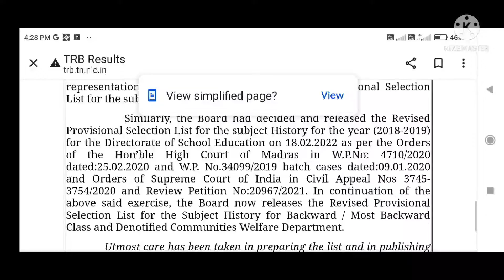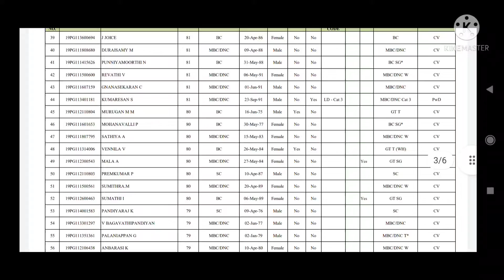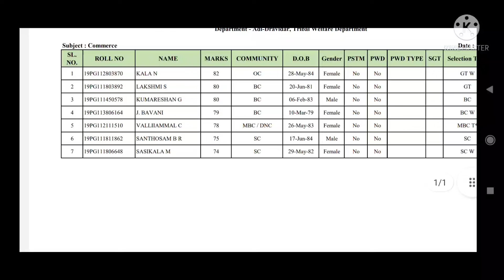pg trbnews today|pg trb 2022 news today|pg trb selection list 2018-2019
pg trb news today |pg trb 2022 news today|pg trb selection list 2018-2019